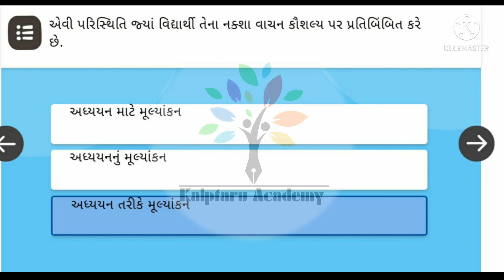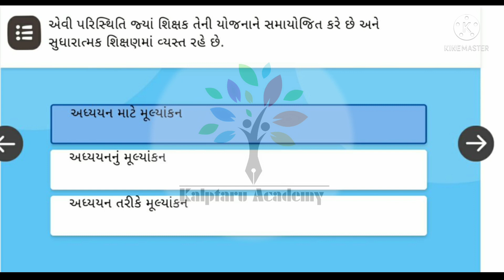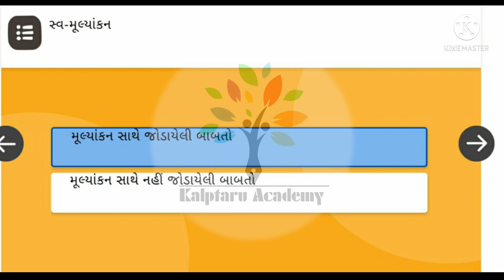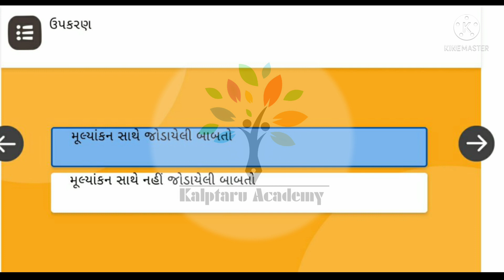મોડ્યુલ 10 પ્રવૃત્તિ જવાબ | Diksha module 10 answer| nishtha module 10 quiz answers